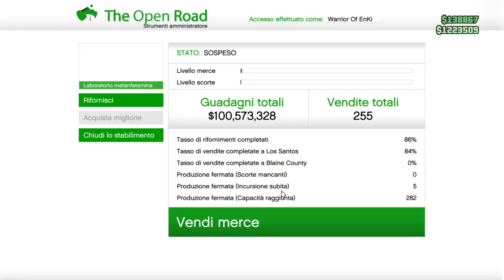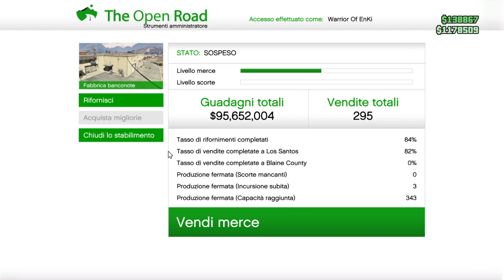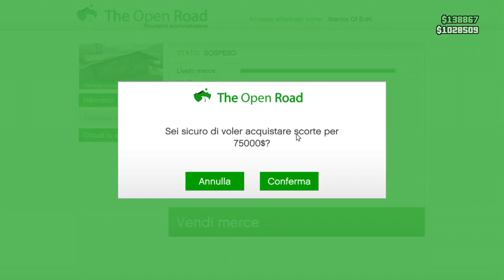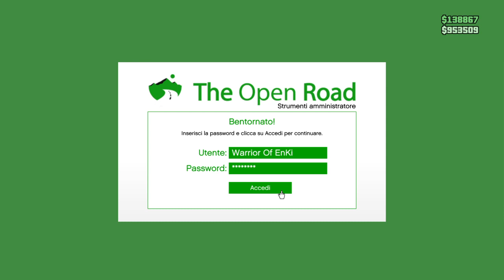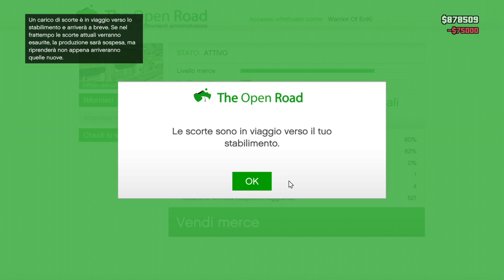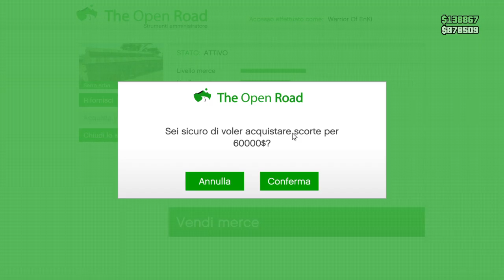VITA DA RICCHI - Vivere a Los Santos Ep.1 - REAL LIFE - NO MOD - Grand Theft Auto V - PS4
Sul mio canale troverete canzoni da me prodotte con il nome d'arte di EnKi.
HO APERTO IL NEGOZIO UFFICIALE DEL CANALE, DOVE TROVERAI ABBIGLIAMENTO E NON SOLO...